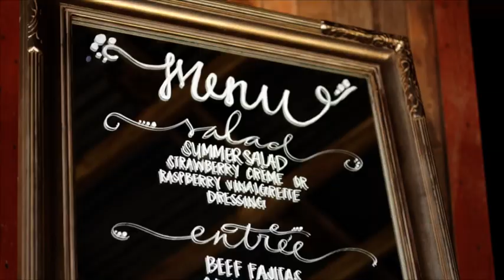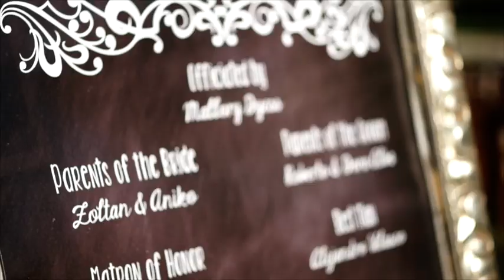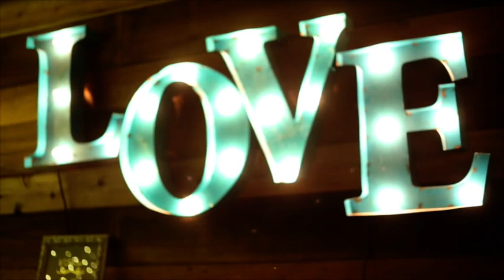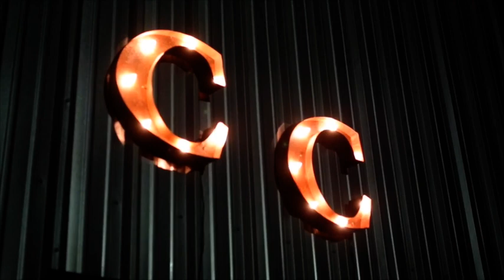Victoria + Andres Yepes' Wedding Documentary | Cotton Creek Barn | 10.17.15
WOW. Elegant. Unique. Gorgeous. Everything about this wedding hits the top of the charts. Victoria & Andres have a beautiful relationship. Plus all those accents! Such a great day.